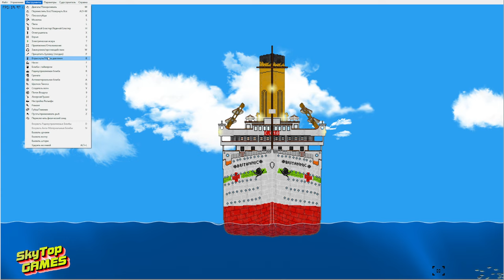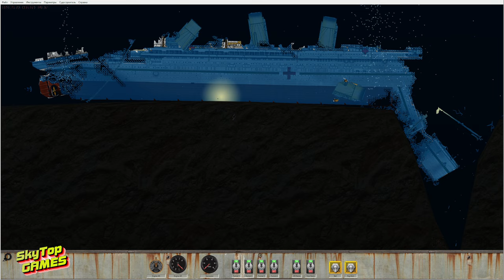КАТАСТРОФА БРИТАНИКА | Floating Sandbox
Floating Sandbox – игра в стиле симулятора и элементами жанра песочницы. Здесь тщательно продумана физика действий, что предает атмосфере особой реалистичности. Ты станешь частью настоящего разрушительного хаоса, который начал внезапно происходить в морских просторах. Ты возьмёшь под контроль самые разные виды кораблей, которые будут подвергаться угрозам разрушения в неожиданные периоды времени. Здесь все как в жизни, каждый объект может разрушиться совершенно по-своему. Для начала тебе предлагается обширный редактор, в котором ты создашь свои физические объекты, а затем сделаешь все для их реалистичного разрушения. Ты будешь проверять самые разные способы поломки и затопления кораблей. У тебя в игре полная свобода действий, поэтому ты можешь действовать так, как посчитаешь нужным.